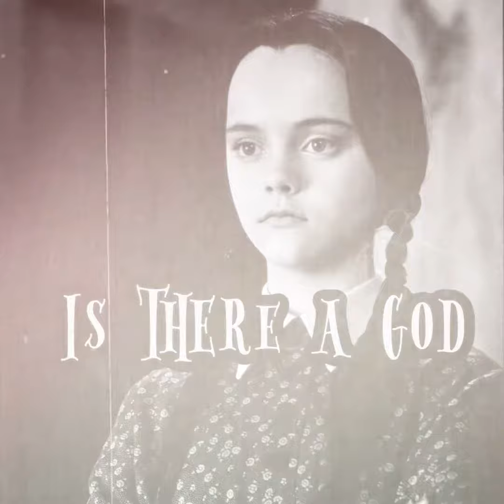[FREE] Dark Trap Type beat - Is there’s a god (Prod by. KINGBLA$ES BEATS)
Dark Beat